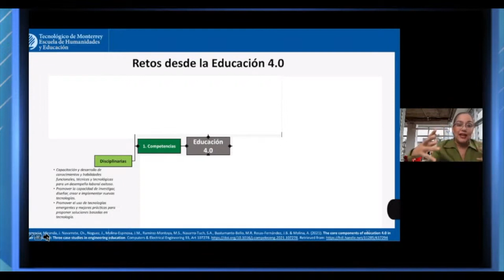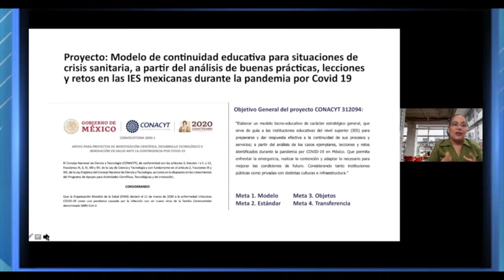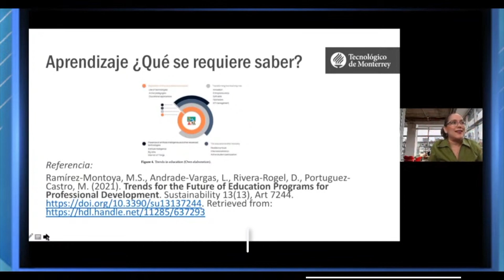Conferencia de la Dra. María Soledad Ramírez Montoya, Foro Internacional RePensar la Educación.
AsiSeVivió la conferencia ¿Y regresamos, regresamos? Horizontes para la continuidad académica, impartida por la Dra. María Soledad Ramírez Montoya, profesora investigadora de la Escuela de Humanidades y Educación del Tecnológico de Monterrey.